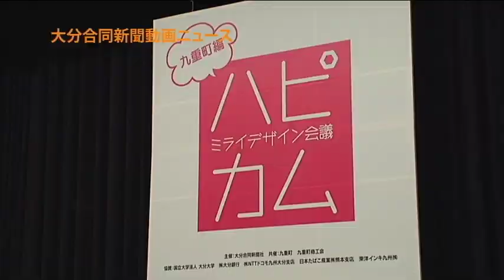ミライデザイン会議「ハピカム」九重町編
大分合同新聞社が、次世代を担う若手リーダーと共に地域の未来について考えるミライデザイン会議「ハピカム」九重町編（共催・九重町、九重町商工会）が３０日、九重文化センターなどであった。地元に根差す新聞社として、地域の連携を大切に捉え、長期的ビジョンを共有しながら一緒に未来をデザインしたい―と願ってスタートさせた。昨年１０月の宇佐市、今年３月の津久見市に続く第３弾。

　開会式では、議長の長野景一大分合同新聞社取締役副社長が「九重町は豊かな自然と温泉があり、農業や畜産も盛ん。九重"夢"大吊橋など魅力的な観光資源もある。そのような町の明るく、豊かな未来をデザインしていきましょう」とあいさつ。総合コーディネーターを務める佐々木稔地域報道部長、総合アドバイザーの歌舞伎・劇作家岩豪友樹子さん（大分市）が「自由に意見を出して、地域の宝を掘り起こすきっかけにしてほしい」などと呼び掛けた。
　３分科会のテーマは「農林畜産業」「観光産業」「環境」。３０～４０代の若手リーダー４人とコーディネーターの記者１人に、各分野に精通した学識経験者、旅行業者などの企業人がアドバイザーとして加わり議論。参加者は「旅館宿泊者に農作物の収穫体験をしてもらうなど、農業と観光の連携を図るべきでは」「豊かな自然を町内外に伝える人材の育成も必要」など積極的に意見を出し合った。
　総括会議では、分野を超えた取り組みについて議論。岩豪さんが「地域の宝の一つに『朝日長者伝説』がある。そのような伝説を基に、雄大な自然の中で新作の劇や能の上演ができないか」などと提案。佐々木総合コーディネーターは「町には可能性のある素材がたくさんあることが分かった。これから若い世代で町を引っ張ってほしい」と締めくくった。

　大分合同新聞社は３０日、ミライデザイン会議「ハピカム」九重町編（共催・九重町、同町商工会）を九重文化センターで開いた。「農林畜産業」「観光産業」「環境」の３分科会で、将来を担う若手世代が町の現状や課題について議論を交わした。各分科会とも、町が誇る豊かな自然や地熱などの資源を有効活用する方法について議論を深めた。

　「農林畜産業」分科会では、"町の顔"と言える農産物がないことが浮かび上がった。
　高地を生かした農産物に力を入れ始めているが、ブルーベリー摘み取り農園の梅木香織さん（３７）は「夏場しか収穫できず、専業で栽培する農家が少ない。意見交換できる仲間が必要」と指摘した。観光業との連携についての意見も多く出された。トマト生産農家の佐藤進太郎さん（３５）は「魅力ある農産物は多くあるが、旅館やホテルであまり利用されていない。農業と観光をつなぐ体制づくりを行政にしてもらいたい」とした。
　「観光産業」分科会では、筋湯や宝泉寺など町内には１２の温泉地があり、同町は「九重"夢"温泉郷」として売り出しているが、まだ全国的知名度が低いことが指摘された。
　軸丸幸義さん（３９）＝町商工会青年部長＝は「１２の温泉地名の頭に『ここのえ』を付けてＰＲしたい」と話した。町内４地域（飯田、東飯田、野上、南山田）の連携不足も話題となり、高橋憲治さん（３８）＝野上祇園実行委員＝は「互いにイベントの協力ができれば」。他に、同町のキャラクター「ミヤちゃん」を使った土産品のアイデアも出た。
　「環境」分科会では、自然との共生に言及。種村英大さん（３０）＝長者原ビジターセンター＝は「草原の維持や外来動植物の対策などは人材なしにはできない」とし、暮らしの中で自然を意識する大切さを訴えた。
　千手隆徳さん（３８）＝九州電力八丁原発電所＝は自然エネルギーへの関心の高まりから昨年度、同発電所の見学者が５万人を超えたことを報告。地熱発電の難しさに触れながらも「未来を見据えた自然との付き合い方を示すことが大切」と指摘した。出席者は「環境を守りながら、恵まれた自然素材を教育やビジネスにつなげる仕組みづくりをしよう」などと語り合った。